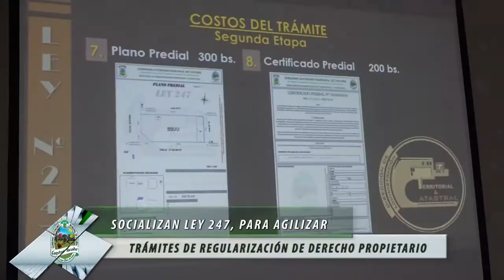Socializan Ley 247, para agilizar trámites de regularización de Derecho Propietario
*Jornada Informativa viernes 8 de febrero de 2019* _3_
_©Página Original & Auténtica®_